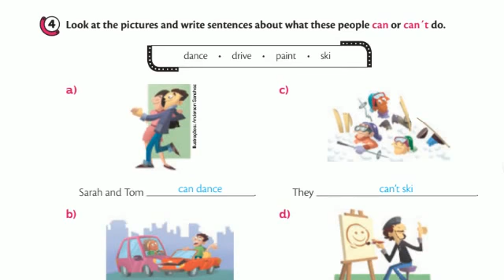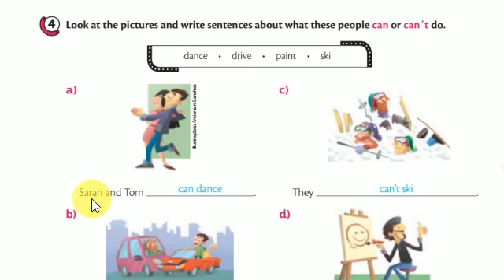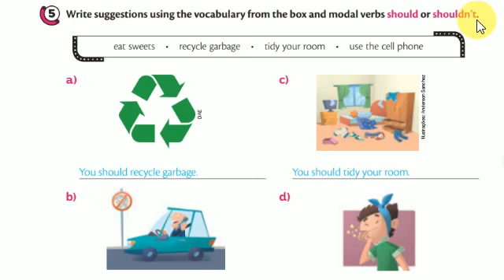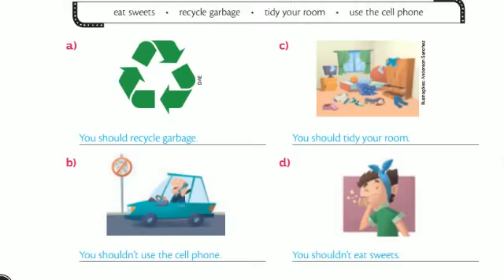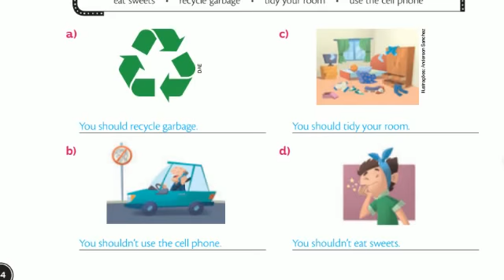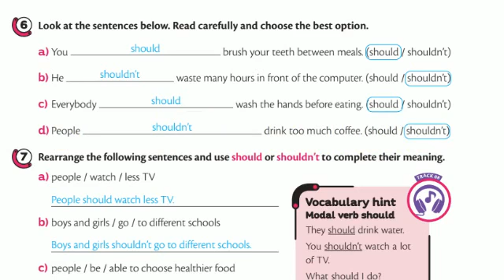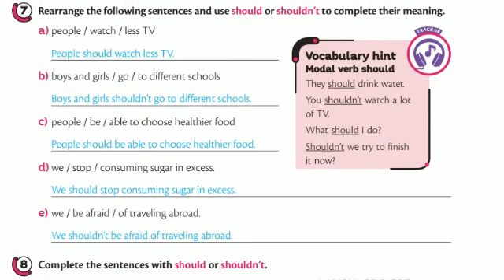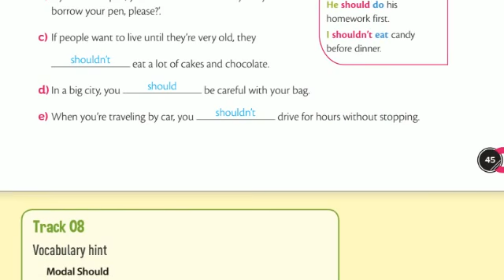7ª ANO INGLÊS - 18/09/2020